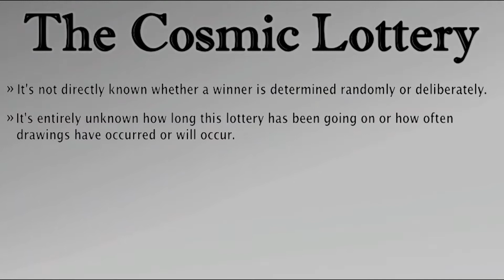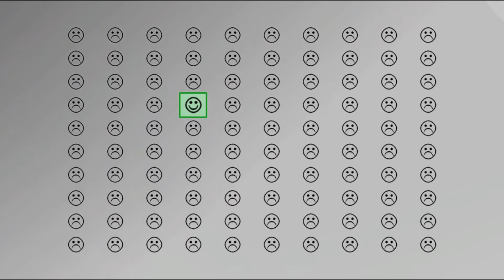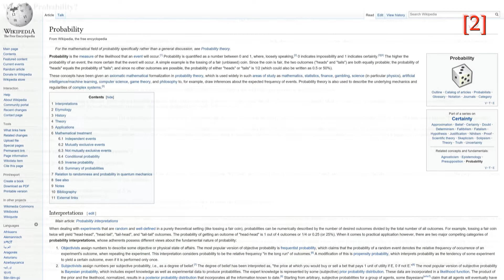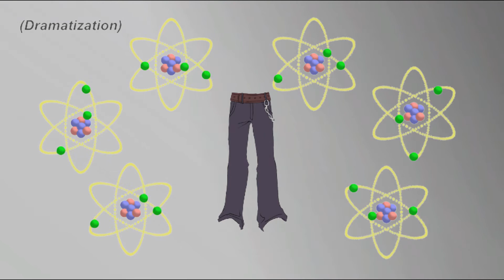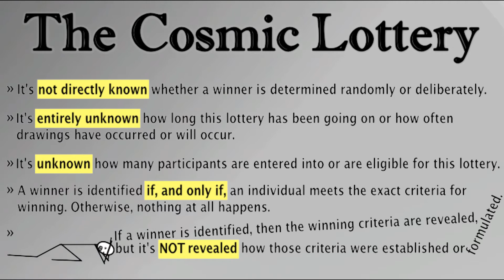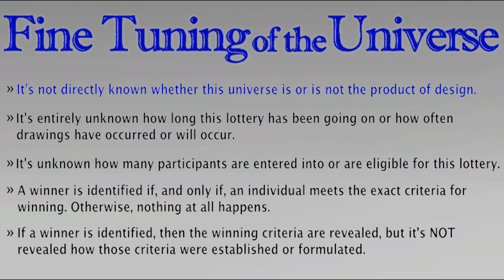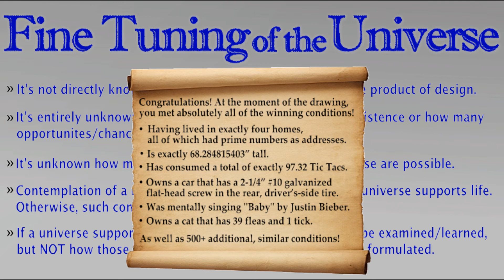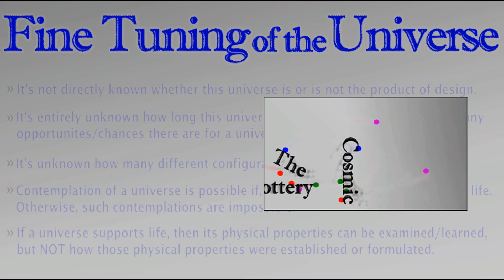The Cosmic Lottery & The Fine Tuning of the Universe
This video consists of an analysis of the basic Fine Tuning Argument from the basis of a strong analogy in order to better convey the important points. I'm more than happy to discuss any questions or objections in the comment section, below!